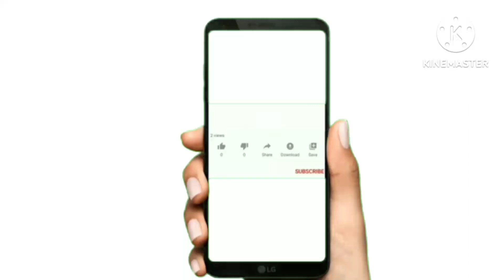Foods rich in vitamin b12 |Sujata Tips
অন্যান্য বিষয়ে যানতে আমার ওয়েবসাইট
যান👇👇👇👇👇👇👇👇
স্বাস্থ্য টিপস
স্বাস্থ্য বিষয়ক টিপস
স্বাস্থ্য সম্পর্কে টিপস
Sujata Tips
বিউটি টিপস

ভিটামিন বি ১২
ভিটামিন বি ১২ সমৃদ্ধ খাবার
ভিটামিন বি ১২ ফুডস
ভিটামিন বি ১২ যুক্ত খাবার

ভিটামিন বি কমপ্লেক্স সমৃদ্ধ খাবার
ভিটামিন বি১২ কোন খাবারে থাকে
কোন কোন খাবারে ভিটামিন বি১২ আছে
ভিটামিন বি ১২ আছে কোন খাবারে
ভিটামিন বি১২ কোন কোন খাবারে আছে
ভিটামিন বি১২ কোন খাবারে বেশি
কি কি খাবারে ভিটামিন বি ১২ আছে
ভিটামিন বি১২ সমৃদ্ধ খাবারের নাম
vitamin b12
ভিটামিন বি১২ উৎস
vitamin b১২ jukto khabar
ভিটামিন বি অভাবে কি রোগ হয়
vitamin b12 khabar
vitamin b12 foods bangla
What foods contain vitamin b12
What foods contain vitamin b12 vegetarian
Foods rich in vitamin b12
Foods rich in vitamin b12 vegetarian
Foods rich in vitamin b12 in india